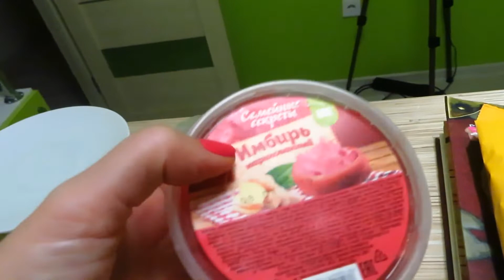VLOG: ГОТОВИМ КОКОСОВОЕ МАСЛО САМИ / СОБРАЛИСЬ СЕМЬЕЙ ВМЕСТЕ! 09.02.19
Сделала маникюр и новый гель лак в домашних условиях Ходили на день рождения с сестре Как сделать кокосовое масло дома Гуляем на балконе )))